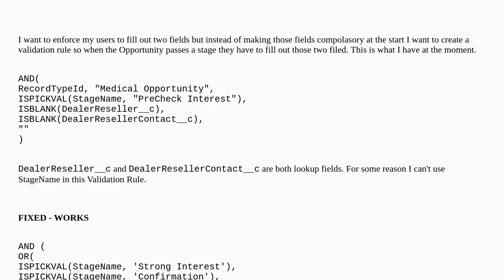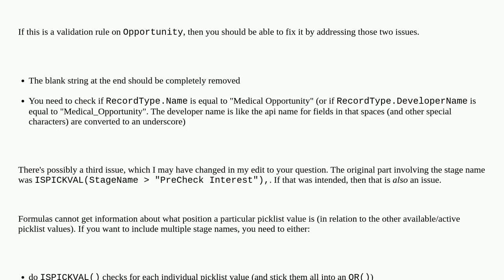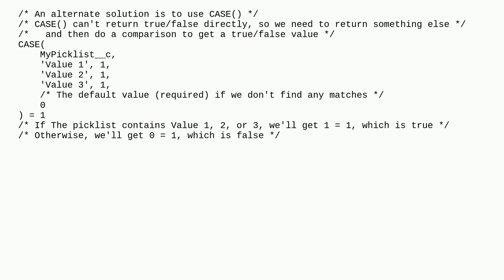Salesforce: Validation rule help - After Stage passes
Validation rule help - After Stage passes

A special thanks goes out to the community

  validation-rule